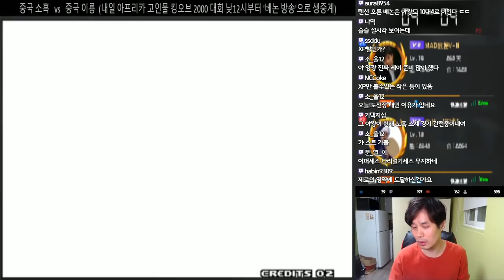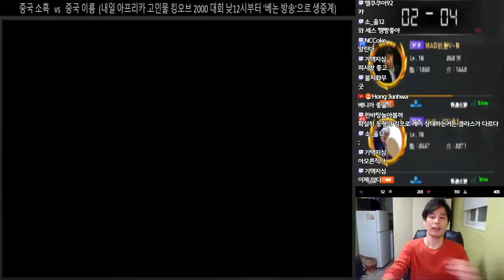오랜만에 찾아온 양광 누구도 예측할 수 없던 심장쫄깃 경기! [베논 킹오브2000]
2019년 3월 22일… 오랜만에 찾아온 양광 누구도 예측할 수 없던 심장쫄깃 경기! [베논 킹오브2000]

4년만에 컴백한 전설의 베논의 생방송에 관심 부탁드립니다 ^^